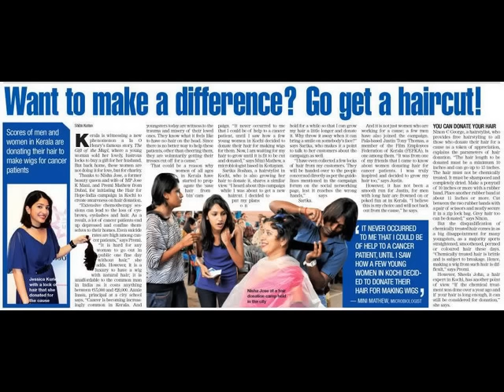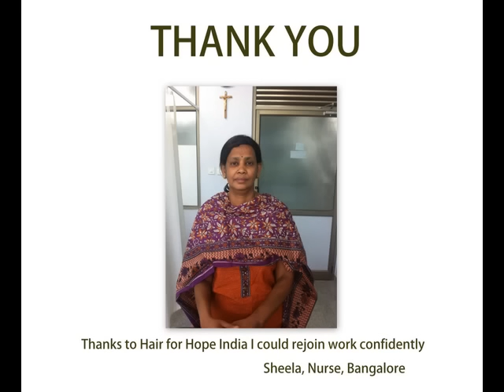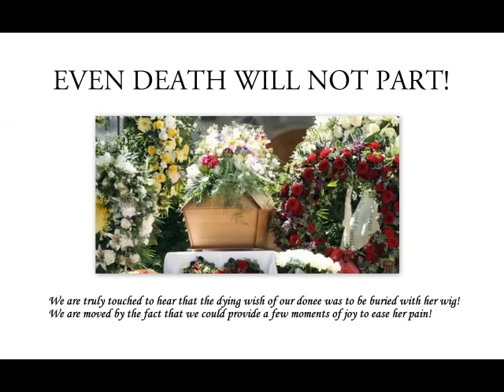Hair for hope India!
We encourage hair donations and donate wigs to economically challenged chemo patients
for hope India
Do share and help us save 15 inch ponytails from the bin. Make sure it is dry and tied.